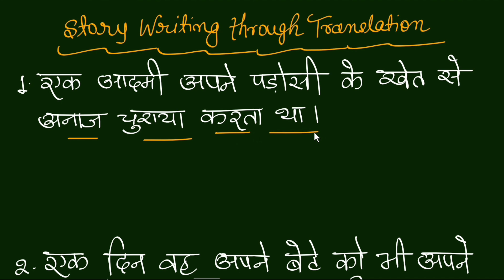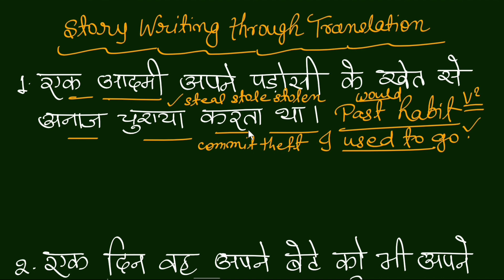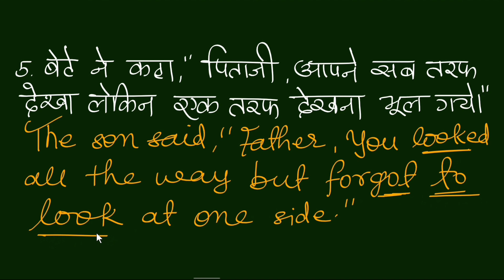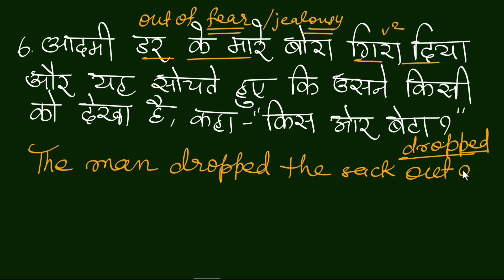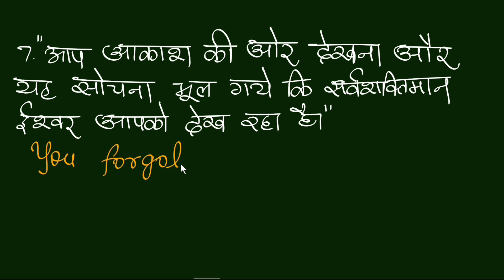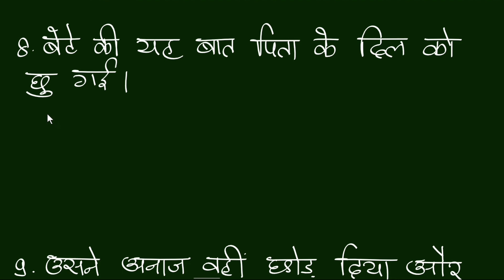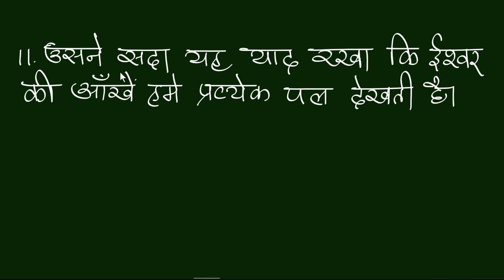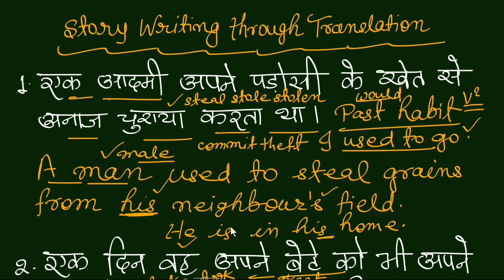Moral Story Writing for learning English/Moral Story Writing/Moral Story in English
In this video we are going to write a short story through Hindi to English translation. Dear friends translation is also one of the best ways to learn English especially if you are a Hindi speaker. If you want to learn English from zero level watch my videos from lesson 1 regularly. Remind you dear friends this is one of the best channel for learning English.If you are new to my channel please subscribe to it and also press the bell icon to get regular updates.

11. English for Competitive Exams
12. Descriptive English